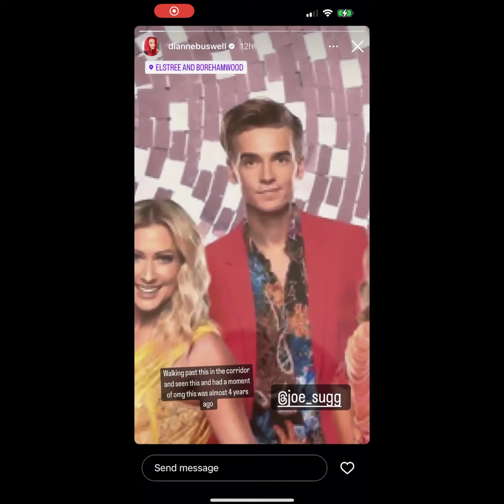Joe and Dianne Instagram Stories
Hope you enjoy this video 😃💕 I can’t believe that it was four years ago since Joe was on Strictly 😁😁😁🙌🏼🙌🏼🙌🏼♥️♥️♥️😱😱😱😱